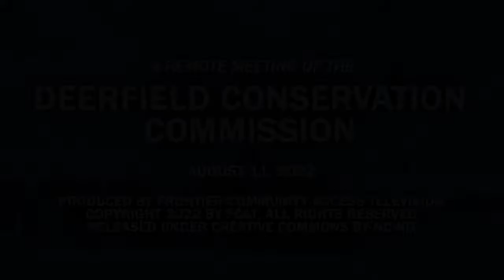Deerfield Conservation Commission - August 11, 2022